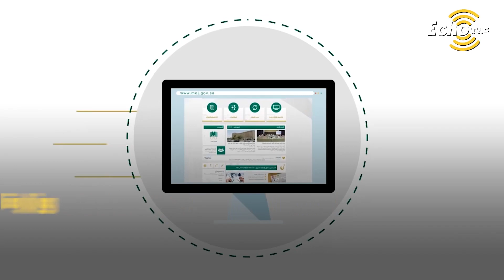في السعودية الطلاق عبر الرسائل القصيرة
المحاكم السعودية تبدأ إشعار السيدات بالطلاق برسالة نصية، ستتمكن النساء من الإطلاع على صكوك الإنهاءات المرتبطة بهن، من خلال بوابة وزارة العدل الالكترونية

محاكم المملكة كافة تلقّت تعميماً للعمل بذلك بدءاً من الأحد 6 يناير، وهذه الخطوة تهدف إلى الحد من ظاهرة الطلاق السرّي من قبل الرجال، وذلك تيسيراً على المستفيدات وحفظاً لحقوقهن، إلى جانب تعزيز التحول الرقمي في الوزارة بالمزيد من الخدمات

إخطار السيدات سيتم عبر هاتفها المسجل في خدمة "أبشر" الالكترونية، وسيتاح للمرأة الاستعلام عن الحالة الاجتماعية لها عبر "بوابة ناجز" الالكترونية

يعد الطلاق السرّي من القضايا الأكثر شيوعاً في السعودية، وتشهد المملكة 4000 حالة طلاق شهرياً.. حسب وزارة العدل السعودية
وذلك بمعدل 300 حالة طلاق يومياً، وهناك المئات من حالات الطلاق لم تسجّل في المحاكم
شاركنا:
برأيك هل خدمة الإشعار بالطلاق كافية لحماية حقوق المرأة السعودية؟